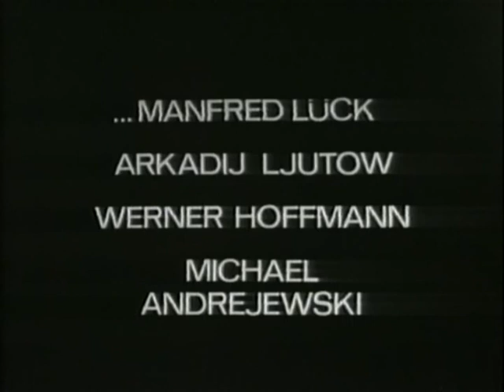Sherlock Holmes - 05.Das Beryll-Diadem 11.02.1968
Sherlock Holmes ist eine deutsche Krimiserie, die 1967 vom WDR produziert wurde. Sie besteht aus 6 Episoden in einer Staffel und beruht auf den Sherlock-Holmes-Abenteuern von Sir Arthur Conan Doyle.

Inhalt:
Die Hauptrollen in dieser klassischen Krimiserie spielten Erich Schellow als Sherlock Holmes und Paul Edwin Roth als Dr. Watson. Regie bei allen sechs Episoden führte Paul May. Die Drehbücher stammen alle von englischen Autoren, die diese ursprünglich für eine gleichnamige britische BBC-Serie geschrieben hatten und die nach ihrer Verfilmung in Großbritannien auf Deutsch übersetzt wurden. Eine Synchronisation der BBC-Serie war rechtlich nicht möglich, weshalb es in der BRD, ähnlich wie bei den Mehrteilern von Francis Durbridge, zu einer selbständigen Verfilmung kommen musste. Alle sechs Episoden wurden ausschließlich im Studio gedreht, auch die im Freien spielenden Szenen. Ausgestrahlt wurden die Filme immer sonntags. Die einzelnen Folgen zeigen im Vorspann keinen Serienübertitel, sondern beginnen mit der Einblendung Sir Arthur Conan Doyle. Anschließend erscheint der Titel des Films.

Besetzung:
    Erich Schellow: Sherlock Holmes
    Paul Edwin Roth: Dr. Watson
    Manja Kafka: Mrs. Hudson
    Hans Schellbach: Inspektor Lestrade
    Hans Cossy: Mycroft Holmes